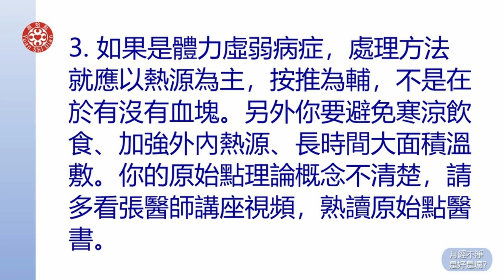2021提問答疑-月經不淨是好是壞